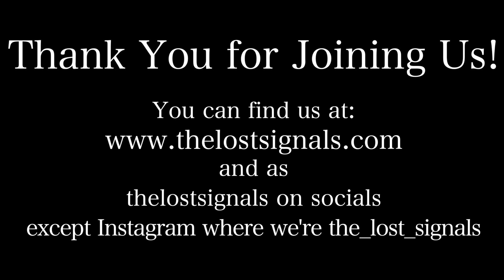Film & TV: Jojo Rabbit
TLS heads into the final days of WWII-era Germany to review Taika Waititi's whimsical yet dramatically moving tale about a boy and his imaginary Hitler.
[Aggregate score: 9.7]